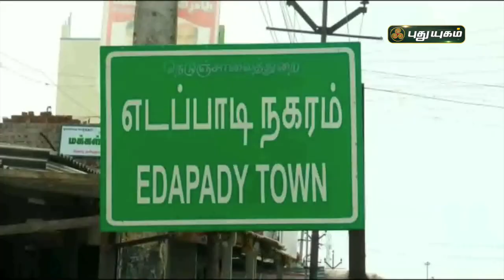எடப்பாடி - பல்வேறு போட்டிகளில் வெற்றிபெற்ற மாணவர்களுக்கு சான்றிதழ் மற்றும் கேடயம் வழங்கப்பட்டது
எடப்பாடி - பல்வேறு போட்டிகளில் வெற்றிபெற்ற மாணவர்களுக்கு சான்றிதழ் மற்றும் கேடயம் வழங்கப்பட்டது | செய்தித் துளிகள் | PuthuyugamTV